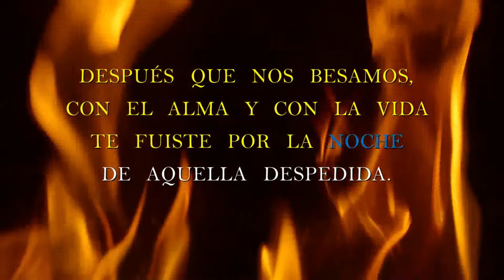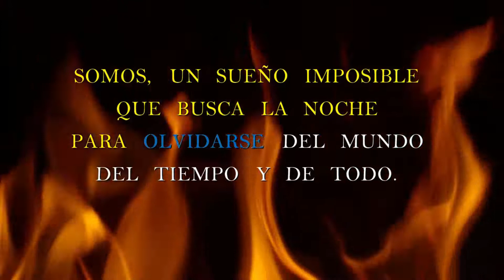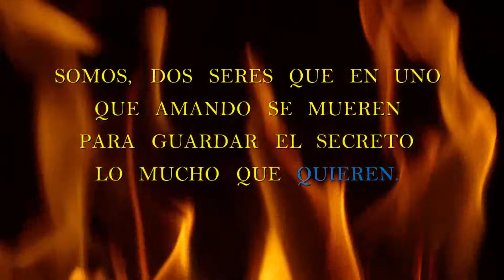Somos - Frank Cruz - Karaoke HD